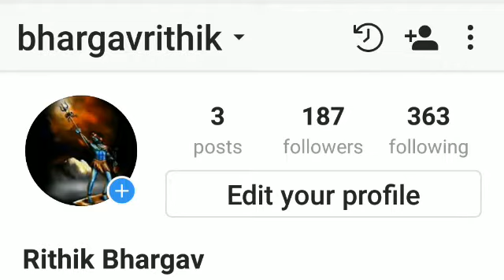Winner of Town hall 9/Attacks